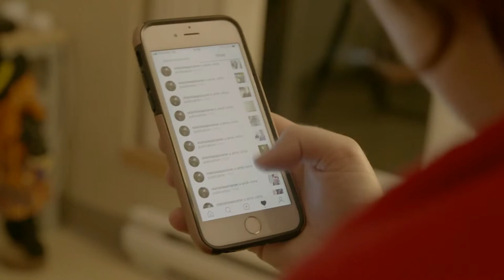"Rouge" Concours de Court Métrage UQAM 2019 - Music by Irwin Gomez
"Rouge" Concours UQAM 2019 - Montreal (QUEBEC)

Vidéo by Cécile Montanès, Gaby Argay-Faris, Louise Godart, Stanislas Picoron

Released 2019